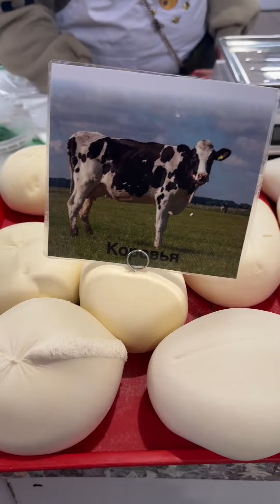На Привозе появилась НОВИНОЧКА. Рыбка свежайшая . Есть стейки. Одесса Привоз Базаренко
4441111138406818